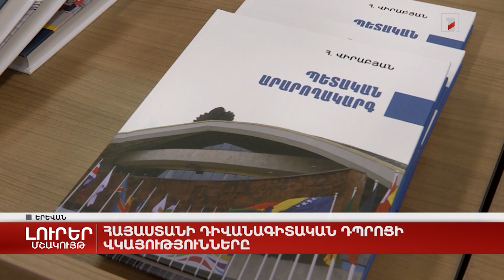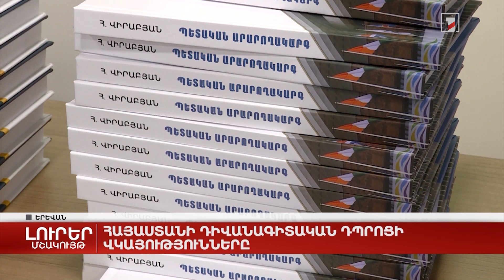Հայաստանի դիվանագիտական դպրոցի վկայությունները